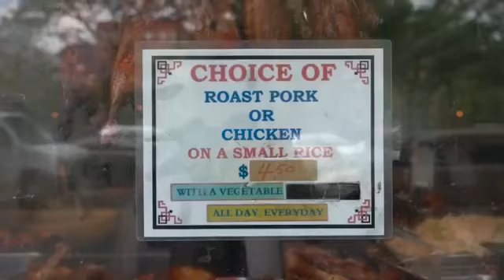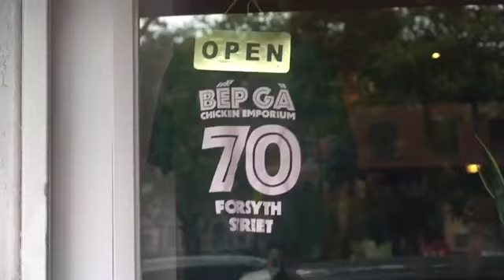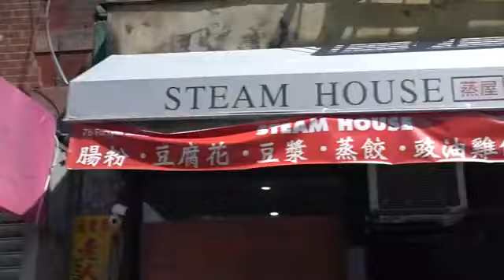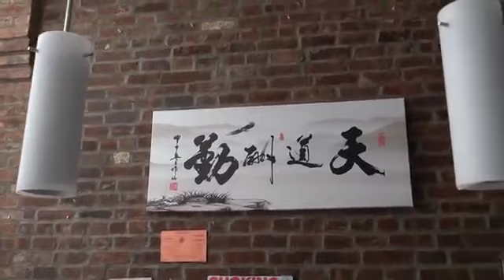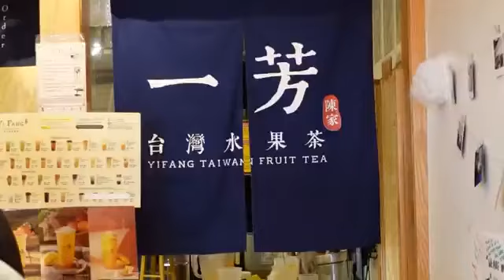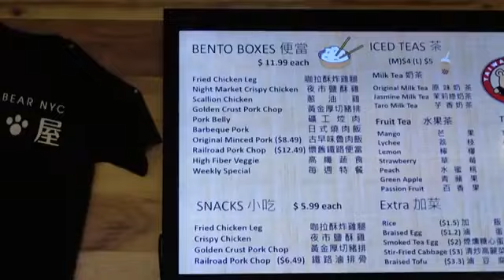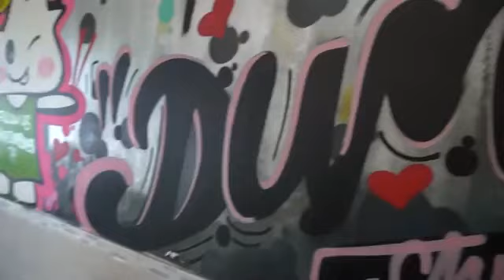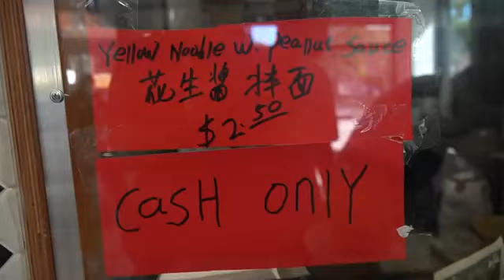THE BEST CHEAP EAT HIDDEN GEMS in NEW YORK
100% RAW LOVE - the ultimate recipe collection